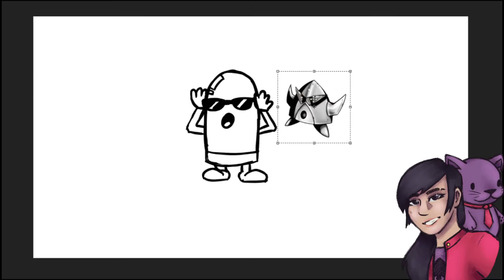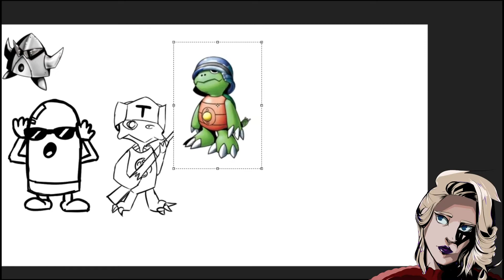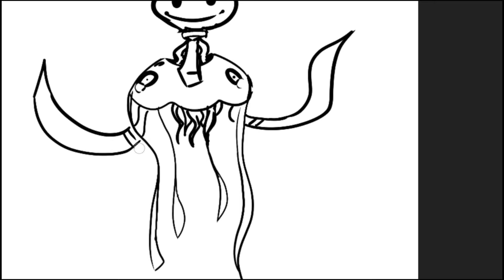Drawing DIGIMON Based on their Simple Descriptions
In this Dran't, Lin and Nolan describe Digimon to each other but very simplistically!